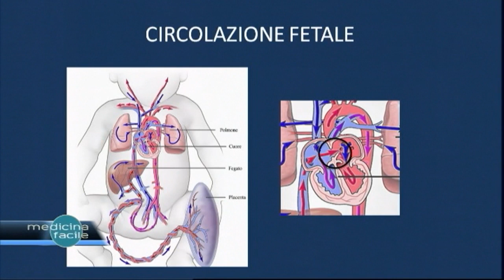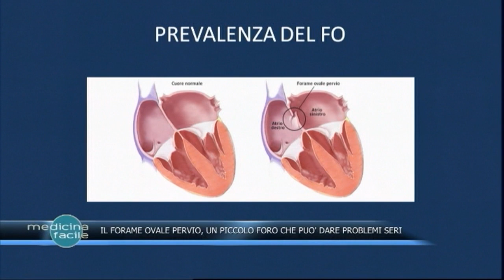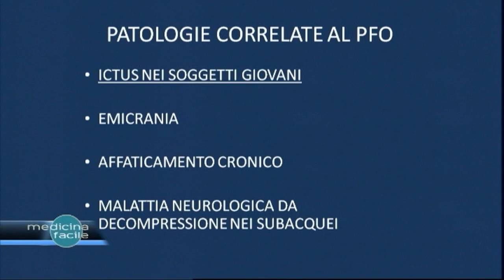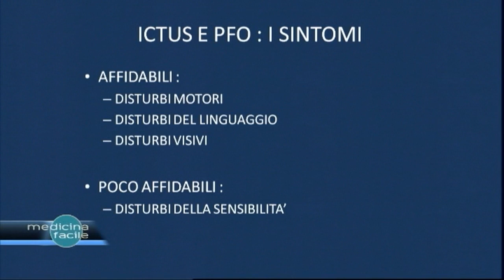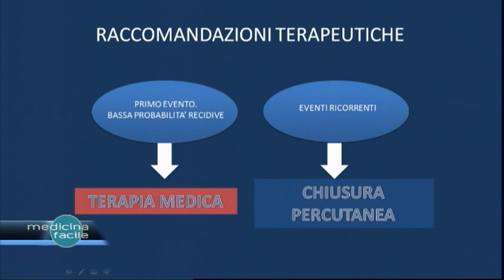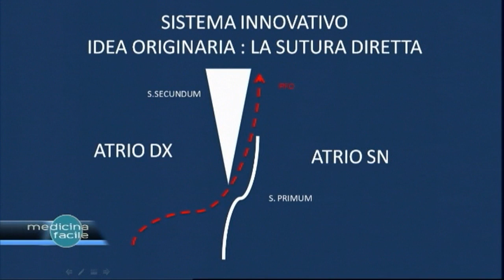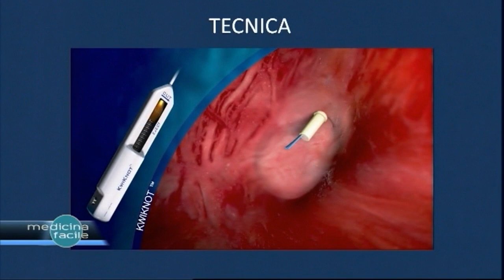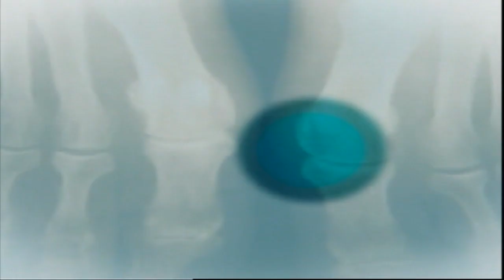Medicina Facile - Il Forame Ovale Pervio, un piccolo foro che può dare problemi seri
Con il Dott. Franco Prosperi